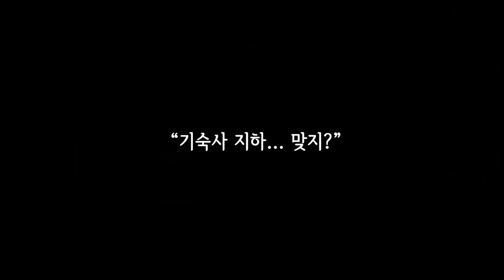좀비고등학교 : 검은 주방 출시!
좀비고등학교 싱글 스토리모드, '검은 주방'을 가볍게 플레이 해보세요!

※ 본 버전은 좀비고등학교 원 버전과는 다른 버전으로, 계정 정보와 가스 재화가 연동되지 않습니다.

좀비고등학교는 모든 학생들이 가고 싶어하는 세계 최대 규모의 사립 고등학교지만,
학교 지하실 아래에는…
지저분하고 냄새나는 정체 모를 끔찍한 주방이 숨겨져 있는데…
좀비고 친구들 중 한 명이 되어 친구들에게 어떤 일들이 벌어졌을지 추적하세요.
이 과정에서 장애물을 넘거나 도망다녀야 할지도 모릅니다. 조심하세요.
친구들은 어떤 일들을 마주했고, 학교에서 대체 어떤 일이 벌어지고 있는 것일까요?

[EP1] 검은 주방
요리부원들에게 놀림을 당하던 급식당번 편준범은 복수를 위해 조리실을 찾게 된다.
조리실에서 복수를 마치고 돌아가려는 순간, 수상한 지하실에 갇히게 되는데…